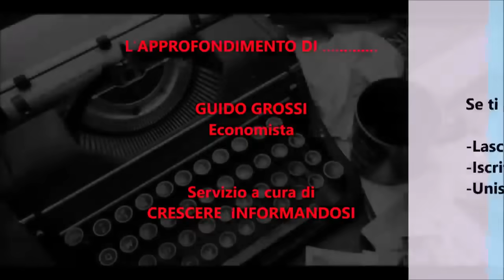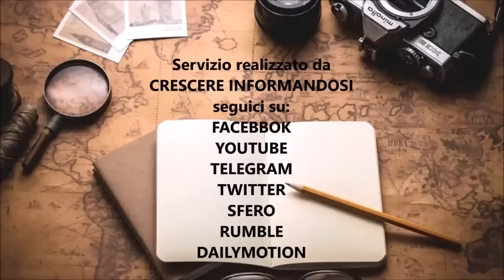Guido Grossi - La grande presa sui risparmi degli italiani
Eccoci di nuovo con l’approfondimento settimanale, stavolta tocca a Guido Grossi.
Quest’approfondimento affronterà temi economici e finanziari in particolare.
Tutto parte da un libro, di cui riportiamo in fondo il link, dell’esperto dei mercati finanziari  David Rogers Webb dal titolo “The Great Taking”.
Un’opera estremamente interessante per spiegare il rischio che stanno correndo i nostri risparmi che potremmo perdere in un futuro non troppo lontano.
Un approfondimento da seguire con molta attenzione.

♥️ IBAN:
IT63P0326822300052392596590